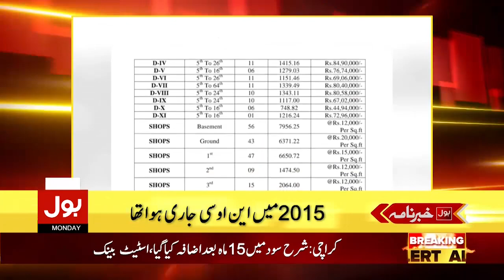Sheikh Rasheed's Statement on New Zealand Team | BOL News Headlines | 5:00 PM | 20 Sep 2021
We gave the best security to the New Zealand team